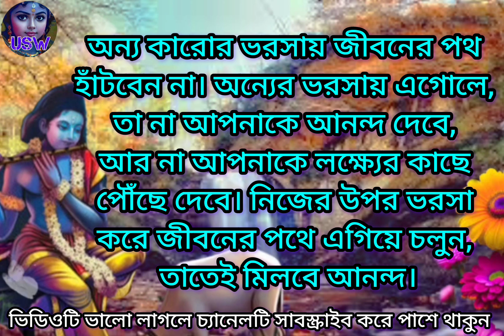খারাপ সময়ের মধ্যে দিয়ে যাচ্ছেন | ভগবান শ্রীকৃষ্ণের উপদেশ